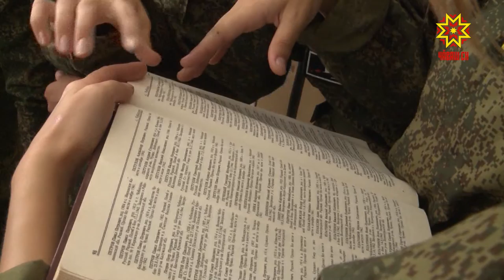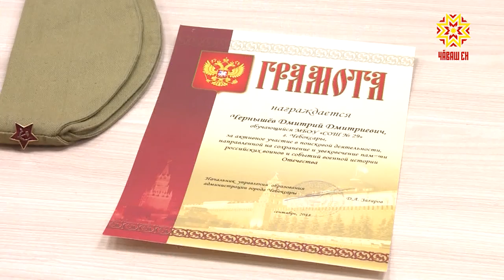Шыравран таврăннă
Иртнĕ уйăх вĕçĕнче Смоленск тăрăхĕнче халăхсен 20-мĕш Астăвăм вахти иртрĕ. Ăна Раççейри шырав юхăмĕ  пуçланса кайнăранпа 30 çул çитнине халалланă. Чатăрлă уйлăхра Чăваш Ен ачисем те пулчĕç. Вĕсемпе пирĕн ĕçтешсем курса калаçрĕç.